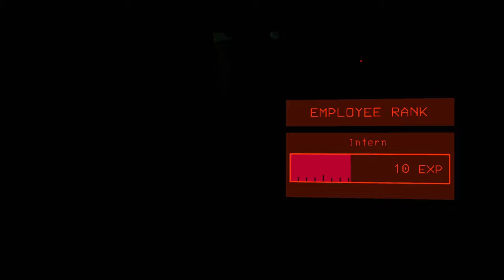LETHAL COMPANY is pure comedy